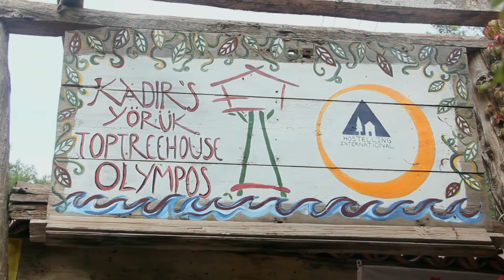olimpos kaya tırmanışı festivalindeydik